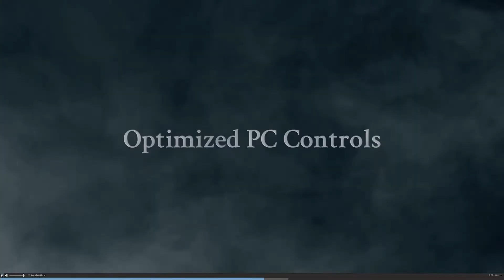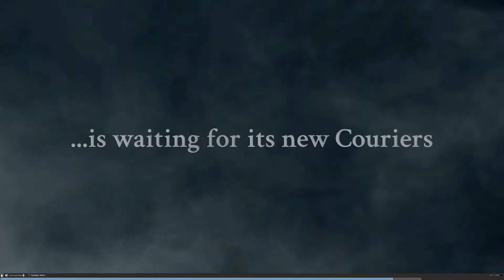GCE NEWS : STAR WARS REPUBLIC COMMANDO, PASCAL'S WAGER, DIABLO 4 ROGUE AND NEW MORTAL KOMBAT TRAILER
We have the latest gaming news for you. On this episode we cover some remastered games that are coming to next gen systems and cover new footage of the Mortal Kombat movie.